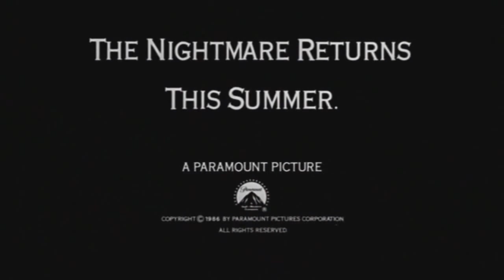Friday the 13th, Part 6: Jason Lives - Official Trailer - 1986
Friday the 13th Part VI: Jason Lives (stylized onscreen as Jason Lives: Friday the 13th Part VI) is a 1986 American slasher film written and directed by Tom McLoughlin, and starring Thom Mathews, Jennifer Cooke, David Kagen, and C.J. Graham. It is a sequel to Friday the 13th: A New Beginning (1985) and the sixth installment in the Friday the 13th franchise, being the last one to feature Tommy Jarvis (Mathews) as the protagonist. Continuing from the events of the previous film, the plot follows Tommy after he accidentally resurrects mass murderer Jason Voorhees (Graham) while attempting to destroy his body to ensure he will not return. While Jason returns to Crystal Lake for another killing spree, Tommy must overcome his fear of the masked killer that has haunted him for years, and find a way to stop him once and for all.